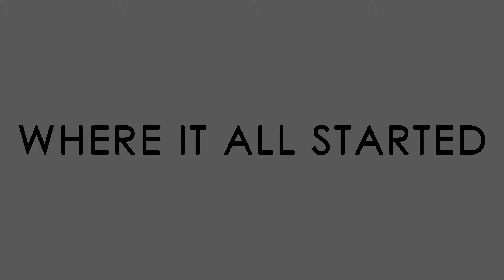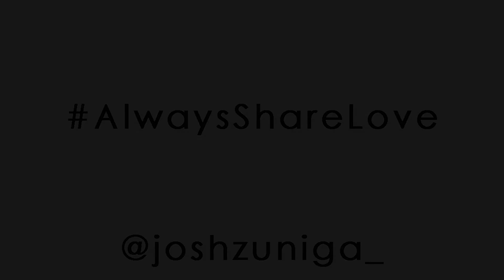Where It All Started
Hi Everyone!

I want to first say thank you for an amazing response to the video that I posted last week "A Little About." That was a big moment for me and took a lot for me to share. Im so happy that the message was able to touch people the way that it did and allow people to see a different side to their day, circumstances, even outlook on life. Which in return allowed some to have the abiltiy to see how much there is to be grateful for right in from of them.

This next video gives you a step back to where everything started for me six years ago. How I began to see life in a different light. A light that I wanted to share with the world. A light that shines beauty into the eyes of others as it did for me.

My only hope is that these words may play a role in someone's life in a positive way. A way that may change someone's perspective on life, others, and potentially themselves.

Let's begin to share these same messages more with one another that are filled with positivity, embrace, acceptance, empathy, compassion, and love.

I dont want to do this alone. I want everyone to join me on this journey. This journey through life is about US. Let's do this TOGETHER. smile emoticon:-)

J.Zuniga